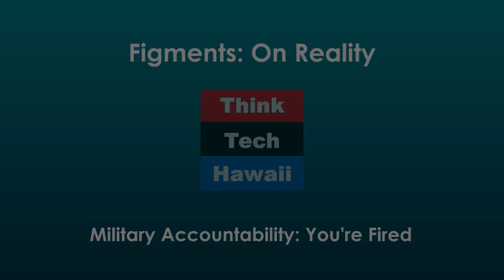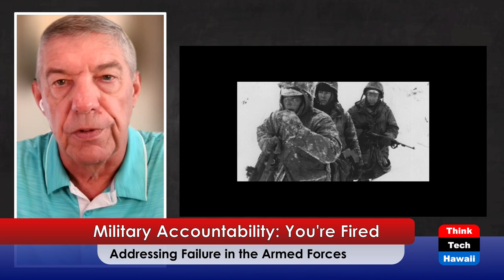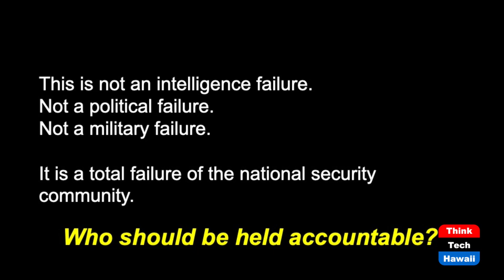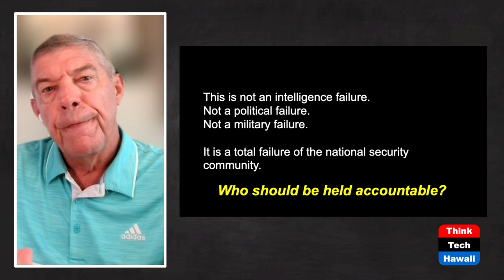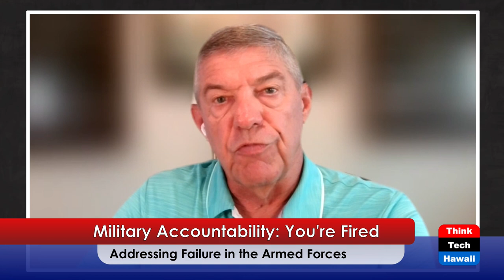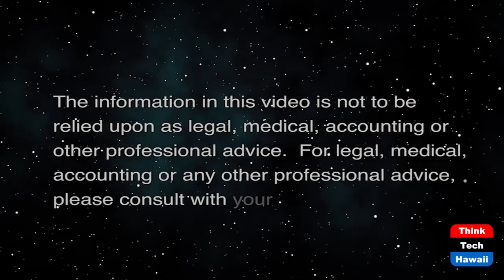Military Accountability: You're Fired (Figments: On Reality)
Addressing Failure in the Armed Forces.  The host for this show is Dan 'Fig' Leaf.

In this episode, the host shares his perspectives on how military leaders can and should be held responsible - not just for conduct, but also for mission failure. He cites historical examples, personal experience and relates this to the current situation in Afghanistan.